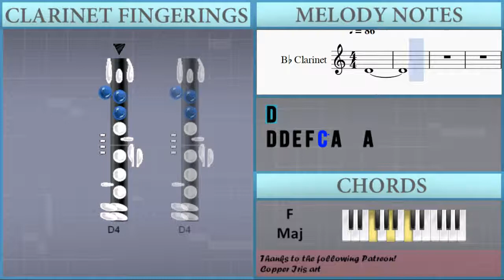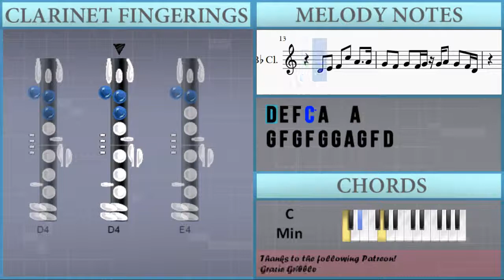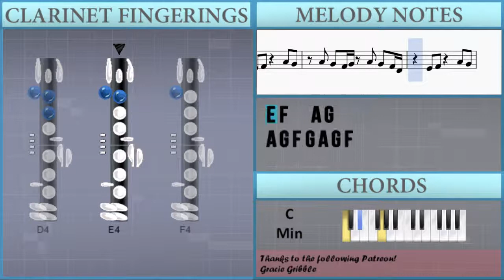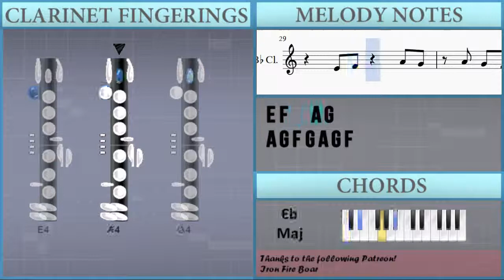How to play Boulevard of Broken Dreams by Green Day on Clarinet (Tutorial)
The easiest way to learn how to play Boulevard of Broken Dreams by Green Day on the clarinet. It's a clarinet tutorial for Boulevard of Broken Dreams by Green Day.

EasyMusicLesson teaches you to play the your favorite instrument, through easy and simple animation so that you too can learn how to play Boulevard of Broken Dreams by Green Day on the clarinet easily. A clarinet tutorial with visual animation graphic.

Notes of the tutorial:
D4
D4 D4 E4 F4 C5 A4   A4
G4 F4 G4 F4 G4 A4 G4 F4 D4
D4 E4 F4 C5 A4
G4 F4 G4 F4 G4 G4 A4 G4 F4 D4
E4 F4   A4 G4
E4 F4   E4
D4 D4 E4 F4 C5 A4
D4 E4 F4 C5 A4   A4
A4 G4 F4 G4 A4 G4 F4 D4
A4 G4 F4 G4 A4 G4 F4
D5 C5   F4   G4
F4 G4 F4 G4 A4 G4 F4
D4   D5 C5   F4   G4
D4   D5 C5   F4   C5
Db5
E4 F4   E4
D4